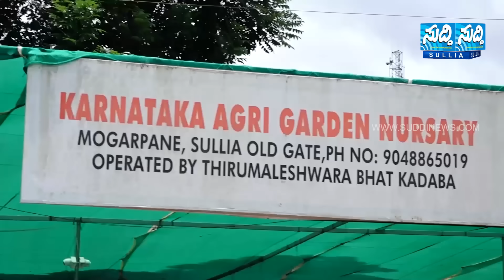ಸುಳ್ಯ ಸೈಂಟ್ ಬ್ರಿಜಿಡ್ಸ್ ಶಾಲೆಯ ವಿದ್ಯಾರ್ಥಿ Hardik ಅಸೌಖ್ಯದಿಂದ ನಿಧನ | ಕಣ್ಣೀರಿನ ವಿದಾಯ ಹೇಳಿದ ಸಹಪಾಠಿಗಳು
Hardik, a student of Sulya Saint Brigid's School, passed away due to illness
Last darshan of the mortal body at school
Classmates who bid a tearful farewell

ಸುಳ್ಯ ಸೈಂಟ್ ಬ್ರಿಜಿಡ್ಸ್ ಶಾಲೆಯ  ವಿದ್ಯಾರ್ಥಿ ಹಾರ್ದಿಕ್ ಅಸೌಖ್ಯದಿಂದ ನಿಧನ
ಶಾಲೆಯಲ್ಲಿ ಪಾರ್ಥೀವ ಶರೀರದ ಅಂತಿಮ ದರ್ಶನ
ಕಣ್ಣೀರಿನ ವಿದಾಯ ಹೇಳಿದ ಸಹಪಾಠಿಗಳು